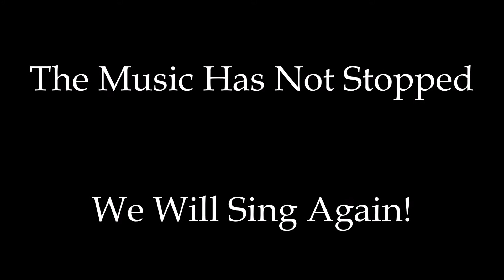Master Chorus Eastside's Songs for the Soul: Shall We Gather at the River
Linda Gingrich tells the story behind an old hymn with surprising relevance for our time, for it was written during, and in response to, an epidemic in 19th-century New York City!

Here's a link to a stirring performance by The Lakeside Singers in Chicago:

Shall we gather by the river,
Where bright angel’s feet have trod,
With its crystal tide forever
Flowing by the throne of God.

Yes we’ll gather by the river,
The beautiful, the beautiful river,
Gather with the saints by the river
That flows by the throne of God.

Soon we’ll reach the shining river,
Soon our pilgrimage will cease,
Soon our happy hearts will quiver
With the melody of peace.

To learn more about Master Chorus Eastside or to donate to help keep the choral arts thriving,
To learn more about Linda Gingrich, visit lindagingrich.com